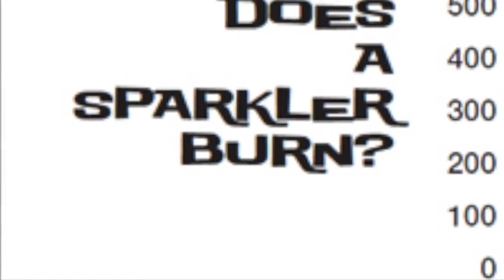LAFD: Why Are Fireworks Unsafe?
ALL fireworks, even the 'safe and sane' variety, are illegal in the City of Los Angeles. Not only are those in possession at risk of legal action, they put themselves and others at great risk of injury.